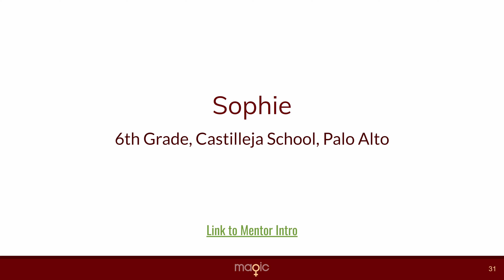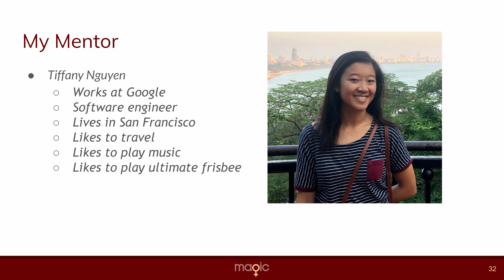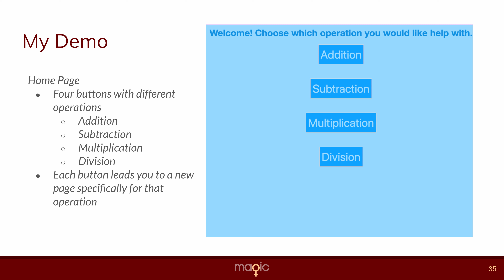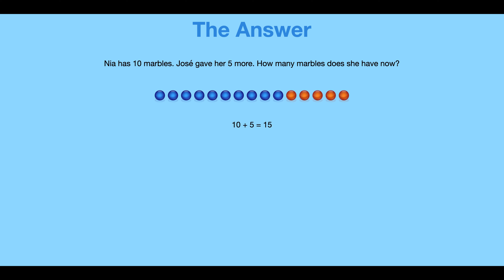Sophie J: Presentation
MAGIC mentee Sophie J's presentation at the 2020 MAGIC Final Presentation event at Castilleja School in Palo Alto, California in May 2020.  Mentor: Tiffany N.